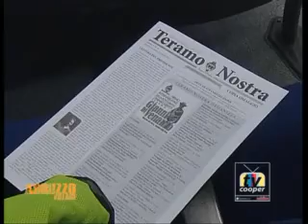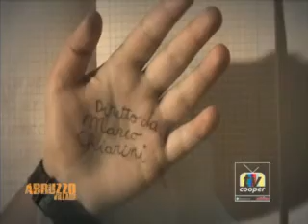Abruzzo Village 17 ottobre 2013 parte II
Argomenti della puntata
Società
 "Quote rosa nei Cda: legge disattesa"
Un giudizio negativo sull'assenza di donne nel nuovo cda della Fondazione Tercas arriva da Anna Pompili, consigliera di Parità della Provincia di Teramo.
Cultura
"18° Premio Di Venanzo con Martine Brochard"
Appassionante il programma del 18° Premio internazionale per la fotografia cinematografica Gianni Di Venanzo a Teramo: due settimane di eventi  tra film, libri, concerti e mostre, organizzate con maestria dall'Associazione culturale Teramo Nostra. Tutto si concluderà con la cerimonia di consegna degli Esposimetri d'oro,  il 26 ottobre al cineteatro Comunale di Teramo, madrina l'attrice Martine Brochard.
Intervista al personaggio:
Marco Chiarini, regista